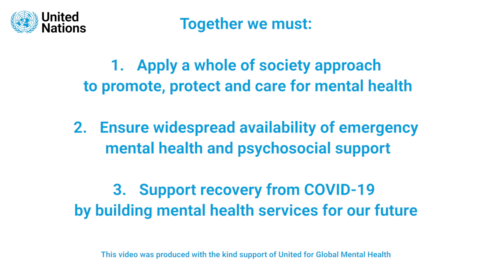Civil society supports UN on COVID-19 mental health action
Video message from civil society in support of the Secretary-General’s policy brief calling for global action on mental health amid the COVID-19 pandemic.